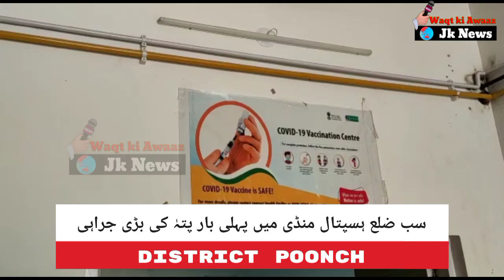سب ضلع ہسپتال منڈی میں پہلی بار پتہٰ کی بڑی جراہی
ظہیرعباس

منڈی// سب ضلع ہسپتال منڈی میں پہلی بار پتہٰ کی بڑی جراہی کی گیی اگرچہ اس سے قبل بھی ہسپتال میں چھوٹے آپریشنس کیے جا رہیے تھے مگر پہلی بار سرجن سپیشلسٹ ڈاکٹر فردوس احمد کی سربراہی میں سب ضلع ہسپتال سرنکوٹ میں تعینات سرجن اور ڈاکٹر فردوس احمد نے سب ضلع ہسپتال  منڈی میں پتہٰ کے دو مریضوں کی بڑے پیمانے پر جراہی انجام دی جو کہ دونوں کامیابی سے انجام پزیر ہویں اس موقہ پر چیف میڈیکل آفسر پونچھ ڈاکٹر شیم بھٹی اور بلاک میڈیکل آفسر منڈی ڈاکٹر نصرت النساء نے زراع ابلاغ کے نمایندوں سے بات کرتے ہویے کہا کہ اس سے قبل بھی منڈی ہسپتال میں چھوٹے پیمانے پر جراہی کی جاتی تھی مگر بدھ کو پہلی بار پتہٰ کی دو بڑی کامیاب  سرجریز انجام دی گیں ان کا کہنا تھا کہ منڈی ہسپتال میں اب عوام کو ہر طرح کی سہولیات رکھی گیں ہیں انہوں نے کہا کہ ایوش مان بھارت سکیم کے تحت گولڈن کارڈز کے زریعہ عوام کو مفت سہولیات دی جایں گی سی ایم او کا کہنا تھا کہ اس طرح کے آپریشنس ہفتہ میں ایک سے دو دن ہونگے تاکہ تحصیل منڈی کی غریب عوام کو ضلع سے باہر ہسپتالوں میں نہ جانا پڑے ان کا کہنا تھا کہ منڈی صحت بلاک میں متعدد ڈاکٹروں اور پیرا میڈیکل سٹاف کی اسامیاں خالی پڑی ہیں جس کی وجہ سے انہیں کافی دکتوں کا سامنہ کرنا پڑتا ہے مگر اس کے باوجود بھی عوام کو تمام تر سہولیات میسر کی جا رہی ہے سی ایم او موصوفہ کا کہنا تھا کہ عملے کی قلعت کے حوالے سے انہوں نے محکمہ کے آعلیٰ آفسران کو تحریری طور پر لکھا ہے انہوں نے امید ظاہر کی ہے کہ بہت جلد عملے کی قلعت بھی پوری ہو جایے گی